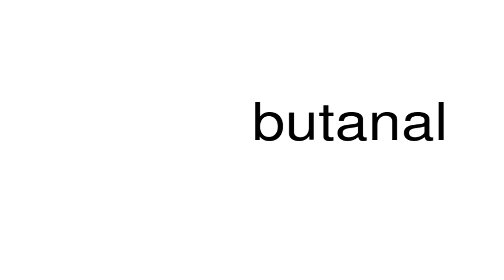How to pronounce butanal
This is a satire channel. This is a satire channel. How to pronounce the word butanal.